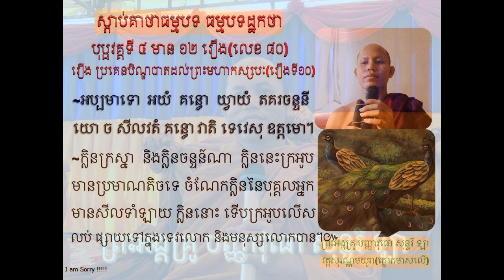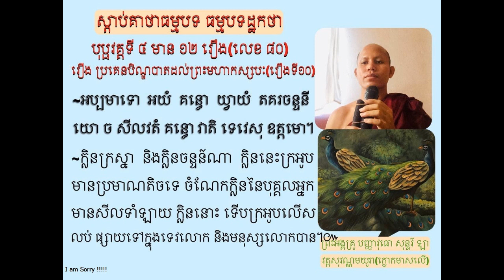80 Untitled ព្រះធម៌ដែលបង្ហោះនេះ ជាសំឡងធម៌ដែលខ្ញុំព្រះករុណា ខ្ញុំបាទ នៅជាព្រះសង្ឃមកម្ល៉េះ៕